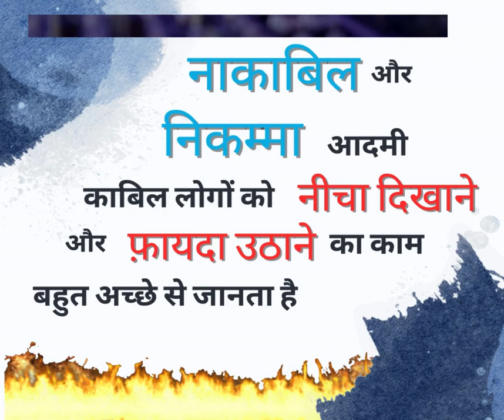EMPLOYEE STORY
In the absence of a capable leader, even the most talented individuals can feel like actors on a stage with no director, playing their parts without a script."